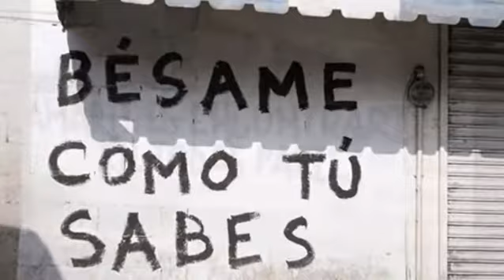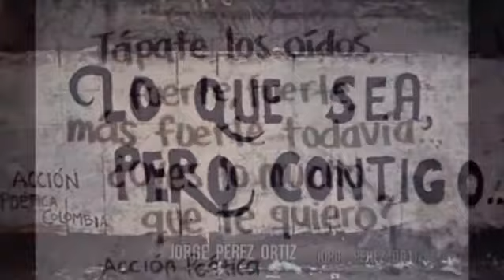LO QUE ME GUSTA DE TI ( MINIMIX ) & THE COLLECTION MICV & Dj GEORGES FLASHBACK & 100 % MEXICANO